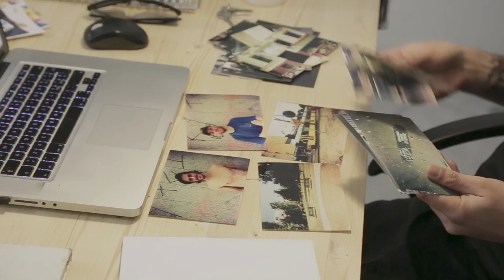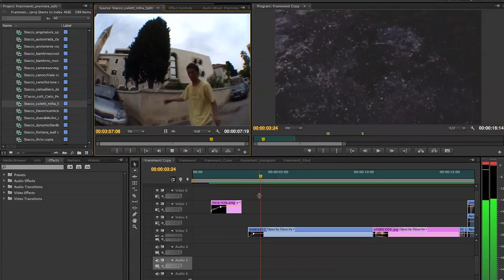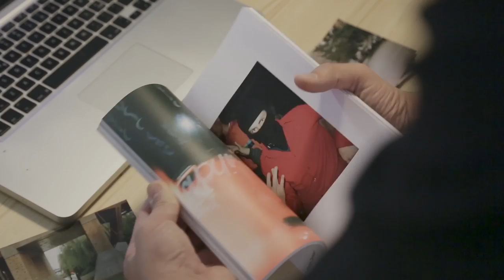Frammenti / Making of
"Frammenti project" / Making of

footage: Enrico Cerovac and Andrea Cerovac
additional footage: Andrea Zucca
video editing: Andrea Cerovac (Nishi's Cut Production)